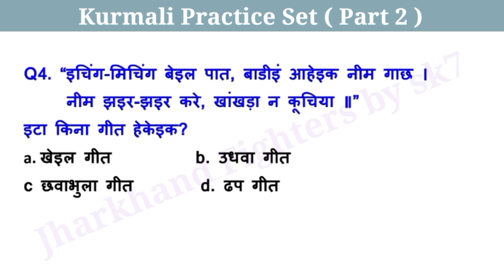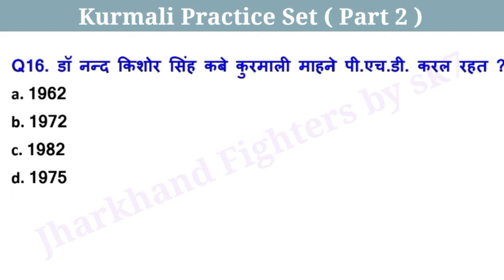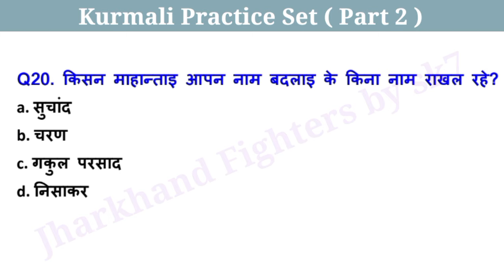Kurmali Practice Set Part 2 | सहायक आचार्य 6-8 | JSSC CGL 2024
kurmali practice set part 2
kurmali practice set part 2 jharkhand fighters by sk7
kurmali practice set part 2 by jharkhand fighters
Kurmali Practice Set part for jssc cgl re exam
kurmali for jssc cgl 2022 jharkhand fighters by sk7
kurmali practice set part 31 jharkhand fighters by sk7
kurmali practice  jharkhand fighters by sk7
jssc cgl exam practice set part 1 jharkhand fighters by sk7
kurmali free class
free kurmali course
kurmali language
kurmali mcq